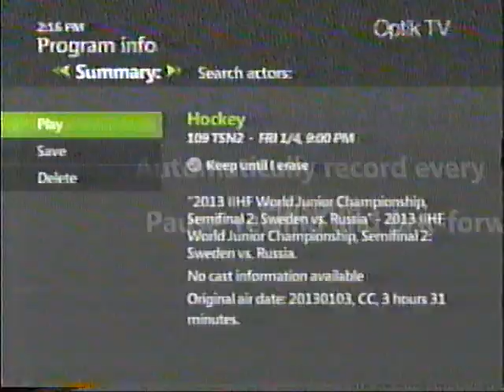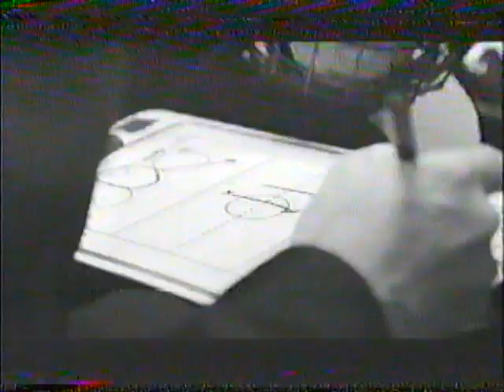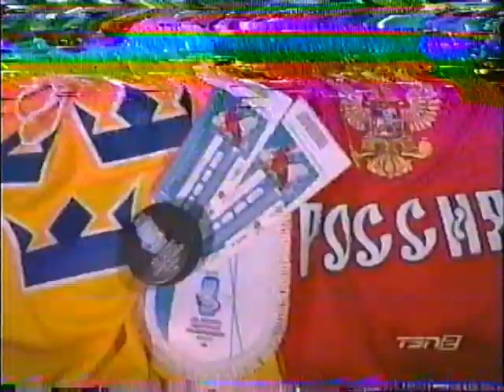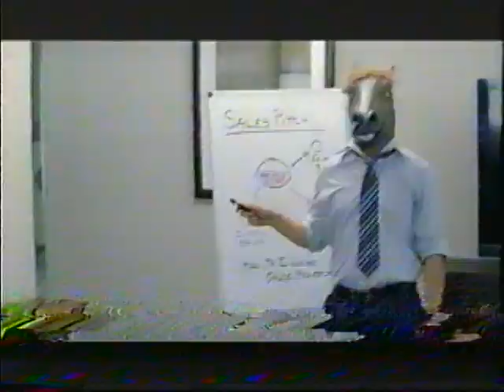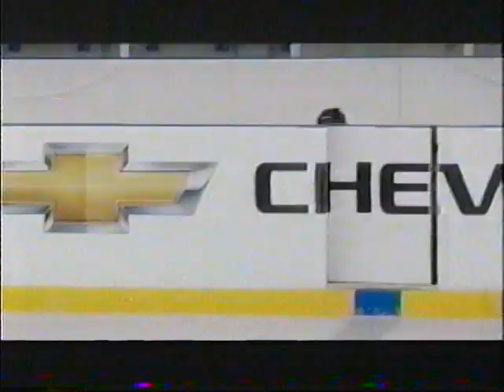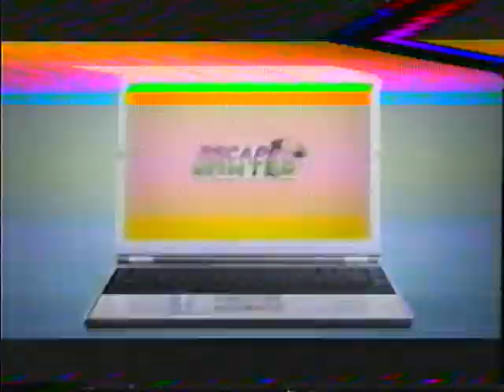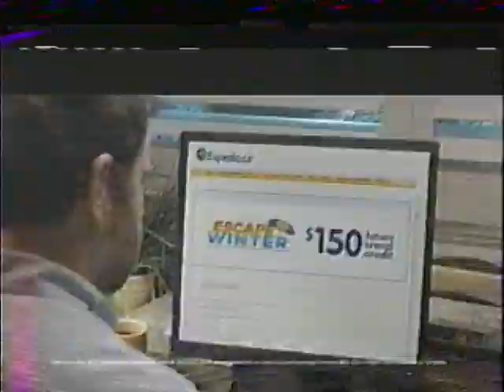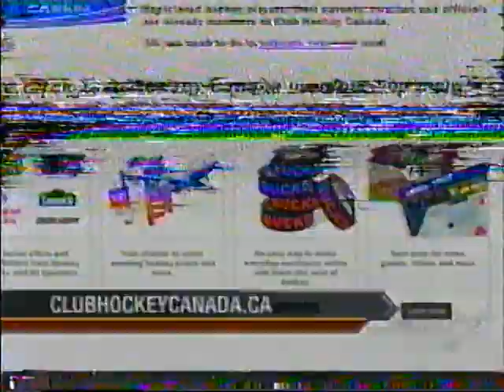`Russia vs Swedan U 20 Semi Final Ice Hockey Challenge January 4 2013